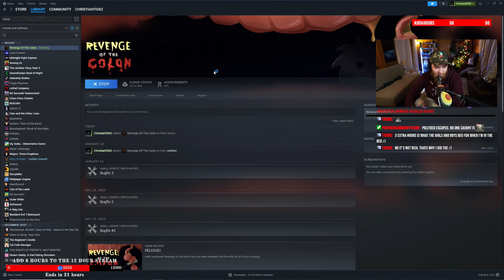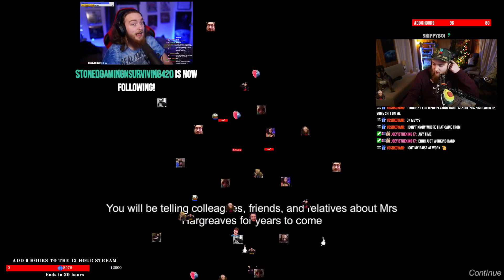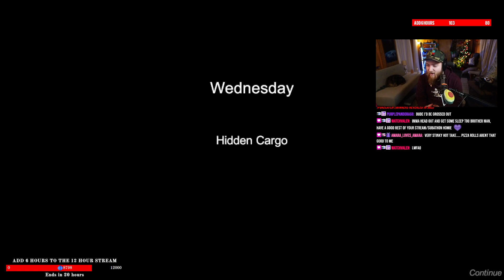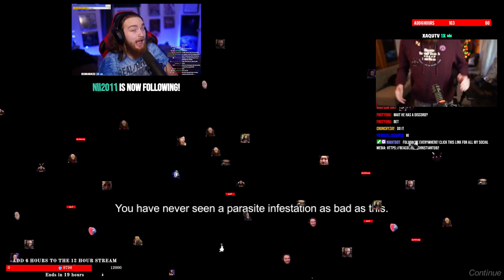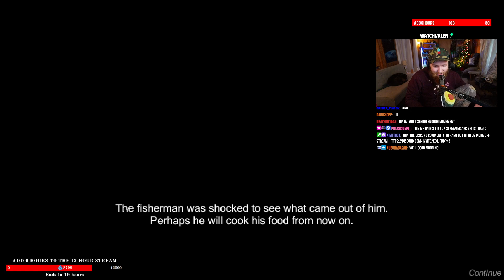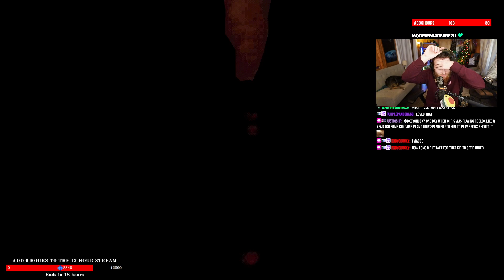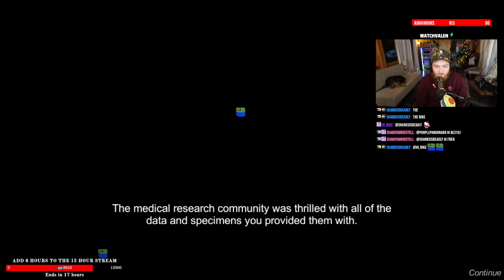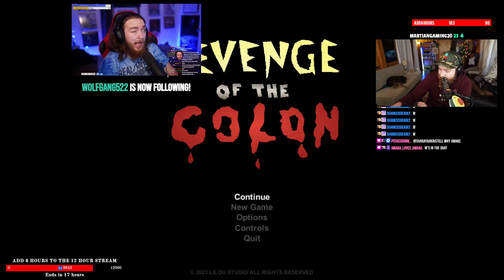The Most Gross Game I've Ever Played... | Revenge Of The Colon Full Playthrough